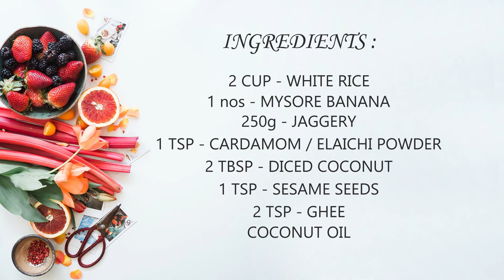How to make soft Unniyappam | Kerala Vishu special | Easy Recipe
Easy way to make kerala special Unniyappam.